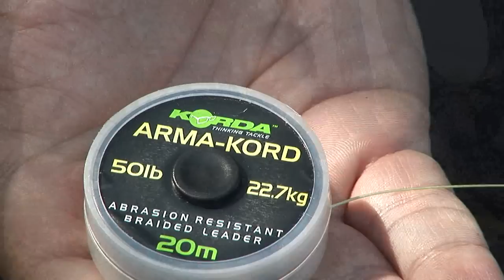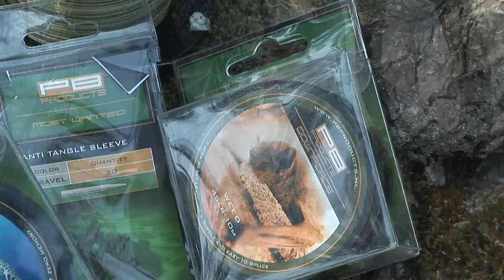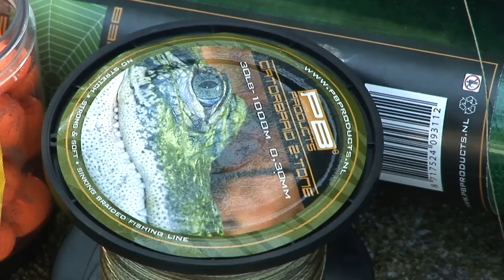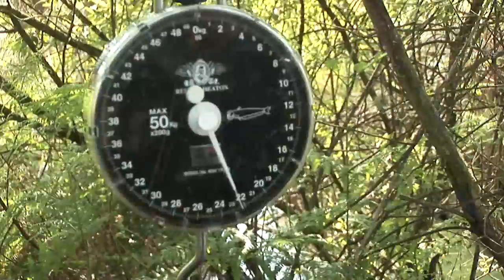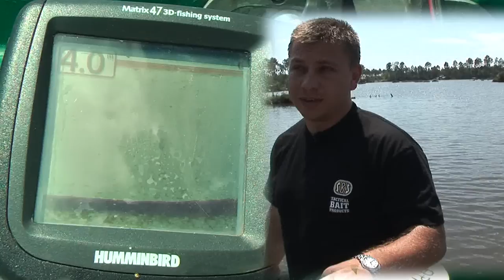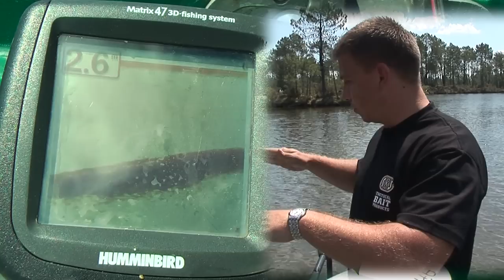Return to Rainbow - The Ultimate Challenge - Part 3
Carp fishing articles, how-to videos from experts, boilie recipes, tips and tricks

Extreme carp fishing with the SBS Team at the Rainbow Lake